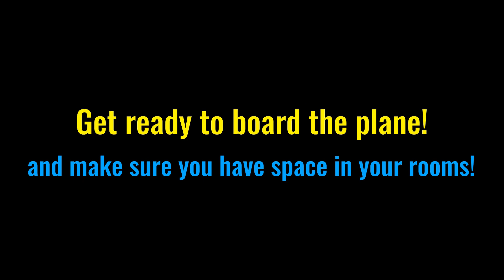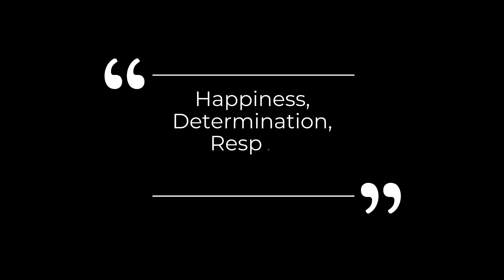Remote learning at Spring Cottage